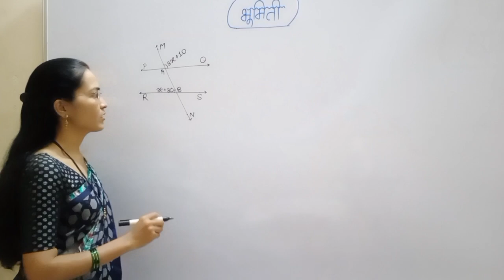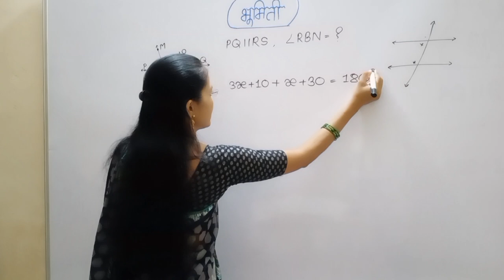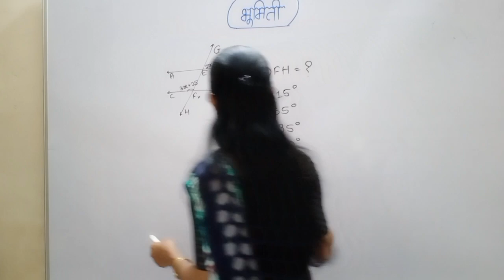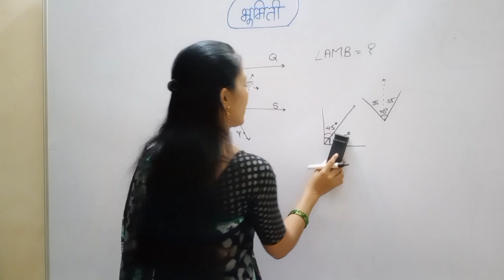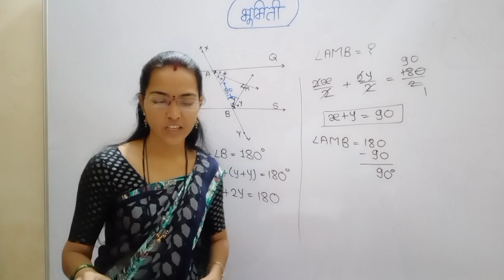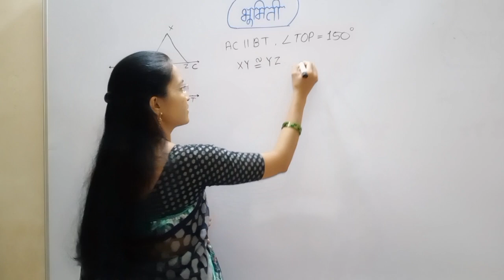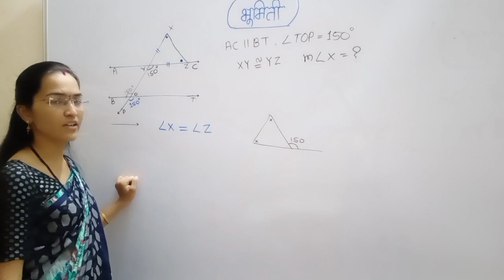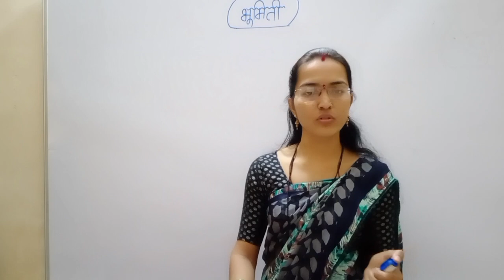भूमिती समांतर रेषेवरील उदाहरणे